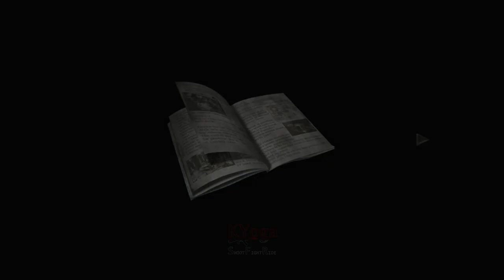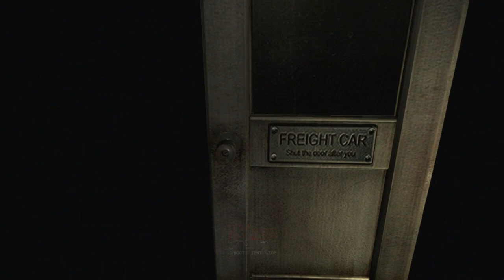Rebecca & Billy Berjuang Hentikan Kereta Api - RESIDENT EVIL 0 (Zero) - Part 2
RESIDENT EVIL Zero - Part 2
Rebecca Chambers masih terjebak di dalam Kereta Api yang berjalan. Rebecca Chambers mencari cara untuk mengeluarkan Billy Coen, yang terjebak di dalam ruangan. Tujuan mereka untuk menuju Lokomotif, agar dapat menghentikan Kereta Api ini.